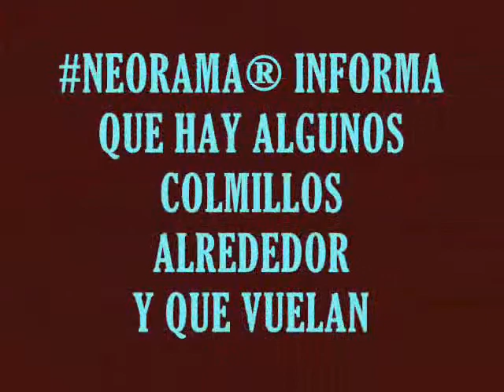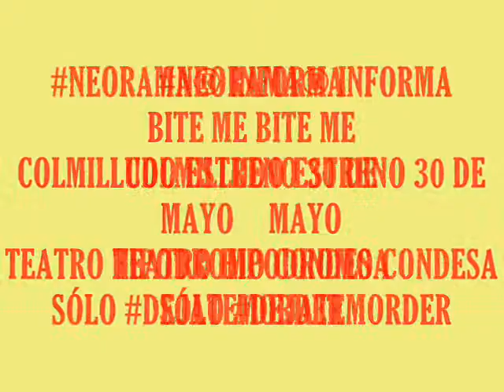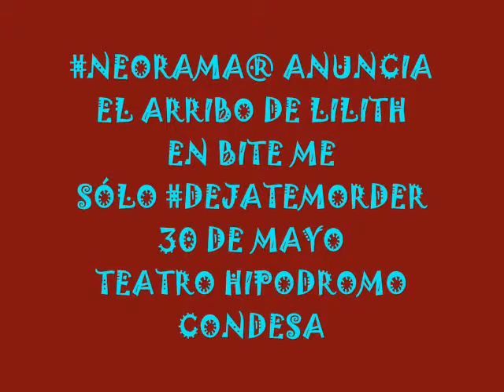BITE ME SOLO DEJATE MORDER